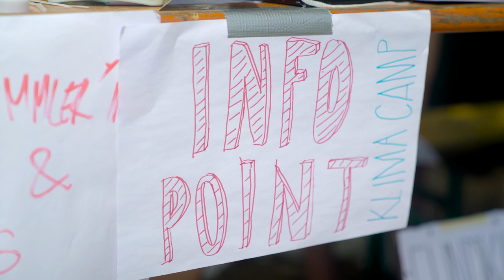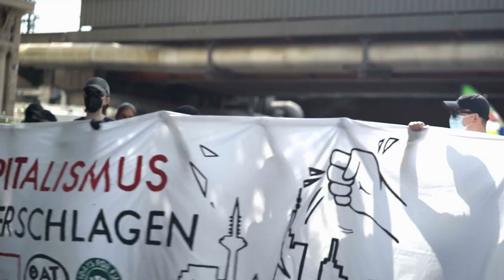Zentraler Klimastreik 13.08.2021 - Fridays For Future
"Dieser Wachstums- und Profitzwang führt immer zur Ausbeutung von Mensch und Natur und ist damit mit einer klimagerechten Zukunft, wie wir sie uns wünschen, unvereinbar", konstatiert Jana von Fridays For Future.

Am 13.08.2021 folgten Tausende Menschen dem bundesweiten Aufruf "Streik mit uns!" von Fridays For Future, um in Frankfurt gegen weitere Investitionen in fossile Energien zu demonstrieren. Auch eine Demokratisierung und Kontrolle der Investitionen, sowie eine Ausrichtung dieser an sozialen Bedürfnissen und ökologischen Notwenidgkeiten stehen auf der Agenda von Fridays For Future.

Bereits am Vortag reisten viele junge Menschen an und bereiteten sich in einem Klimacamp am Frankfurter Mainufer vor auf den Aktionstag mit Sternmärschen, zentraler Kundgebung mit abschließender Großdemonstrationen und verschiedenen Aktionen. Auf der Kundgebung spielte die Band "Some Sprouts" Die Sternmärsche wurden von einem breiten Bündnis aus Frankfurter Gruppen, wie z.B. Seebrücke, Kritik&Praxis, OAT und Ada Kantine, unterstützt und organisiert.

Es sprechen:

Jana (Fridays For Future)
Paul Brandes (Fridays For Future Deutschland)